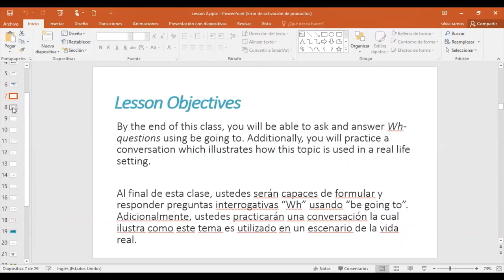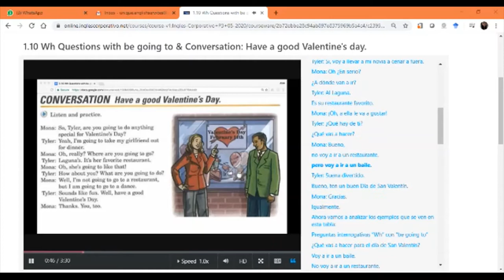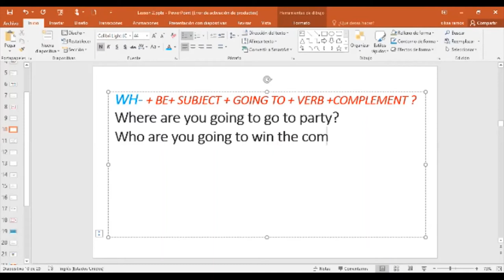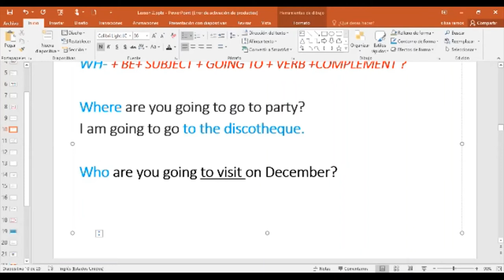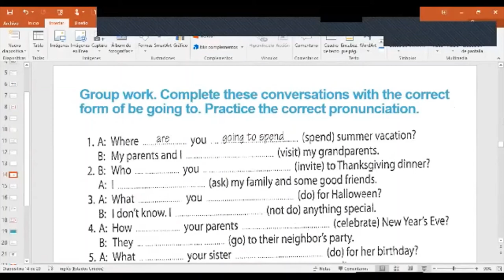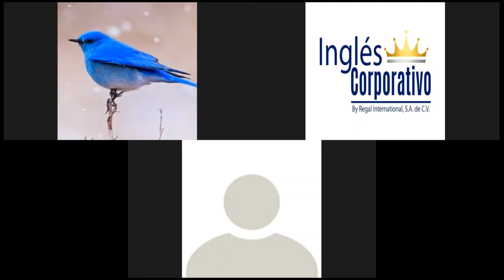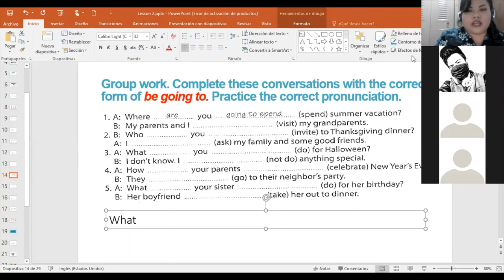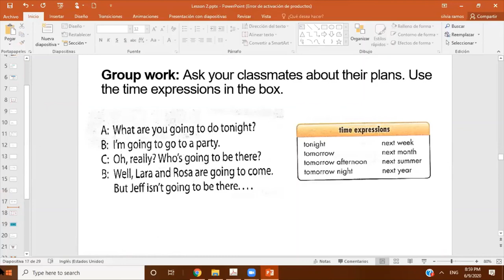Ingles Corporativo-Special_Occassions_BEGOINGTO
Be going to:
Special Occassions